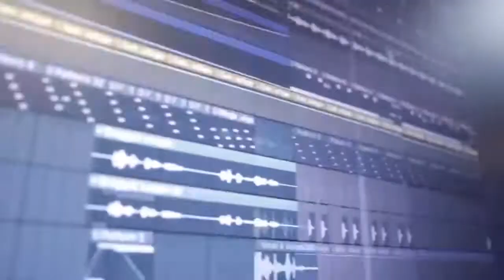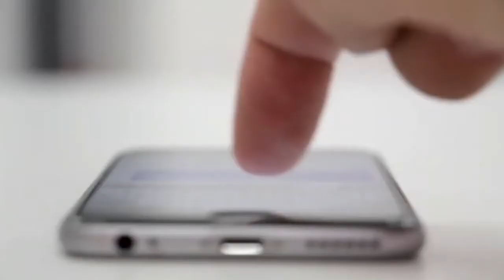MICHAEL SCHOLZ - I'm Not The Man i Used To Be\ lyrics & music JOHANN PERRIER production Modern rom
MICHAEL SCHOLZ

lyrics & music JOHANN PERRIER production Modern romantic production 2017